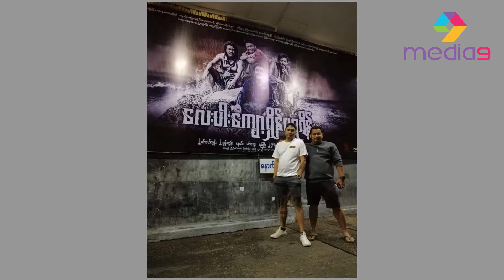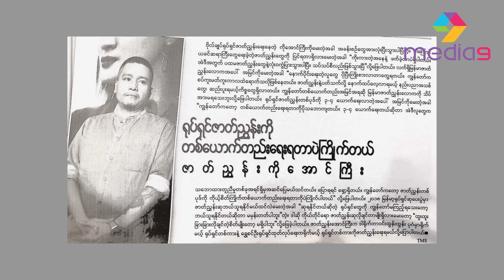ေရစိုသြားေသာစကၠဴၿမိဳ႕ျပ(သို႔)ဇာတ္ၫႊန္းေအာင္ႀကီးႏွာင့္ေတြ႕ဆုံျခင္း(အပိုင္း-၂)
အကုသိုလ္ဘယ္လိုညစ္ညစ္ယူတယ္ ကုသိုလ္ စြတ္စြတ္မျဖဴမခ်င္းမယူဘူး ေလးပါးေက်ာ့ရွိန္၀ရဇိန္၊တိုက္ဆိုင္မွဳရွိလ်ွင္ ၊ လူမိုက္တရာ စတဲ့ ဇာတ္ကားေကာင္းေတြရဲ ့ဇာတ္ညႊန္းအနုပညာရွင္ ရဲ ့ဘ၀ဇာတ္ေၾကာင္း။